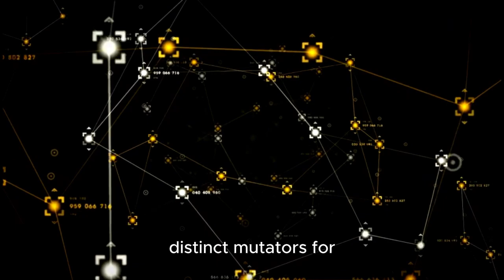Unveiling MultiVersus' New PvE 'Rifts' Mode: A Fresh Way to Play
Warner Bros. Games has unveiled a new video showcasing the all-new PvE “Rifts” mode in MultiVersus, offering a fresh way to enjoy the game beyond traditional competitive PvP matches.

Rifts mode introduces a variety of exciting twists, including boss fights and mini-games, complemented by ongoing content updates. Each Rift consists of chapters made up of various nodes, each presenting unique battles and challenges with distinct mutators for different combat scenarios. By completing node objectives and winning matches, players can earn rewards and gems, which can be used to boost stats and impart special effects.

Launching on May 28, Rifts mode provides an excellent opportunity for players to learn game mechanics, test characters, and hone their skills, either solo or cooperatively online with a friend.

Check out the MultiVersus – Official Rifts Mode Explainer: [YouTube LINK]

Developed by Player First Games, MultiVersus will be available for free download on PlayStation 5, PlayStation 4, Xbox Series X|S, Xbox One, and PC (Steam and Epic Games Store), with full cross-play and cross-progression support.

This free-to-play platform fighter features an ever-expanding roster of beloved characters from Warner Bros. Discovery franchises, including Batman, Superman, Wonder Woman, Harley Quinn, Black Adam, and The Joker (DC); Shaggy and Velma (Scooby-Doo); Bugs Bunny, Tasmanian Devil a.k.a. Taz, and Marvin the Martian (Looney Tunes); Arya Stark (Game of Thrones); Tom & Jerry (Tom and Jerry); Finn the Human, Jake the Dog, and Banana Guard (Adventure Time); Steven Universe and Garnet (Steven Universe); Iron Giant (The Iron Giant); LeBron James (Space Jam: A New Legacy); Rick Sanchez and Morty Smith (Rick and Morty); Gizmo and Stripe (Gremlins); and an original creature named Reindog.